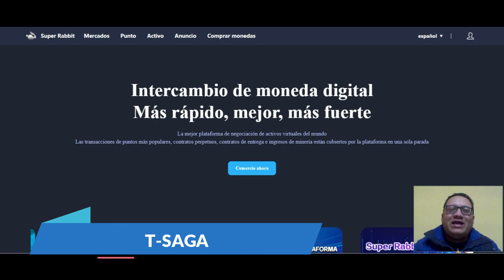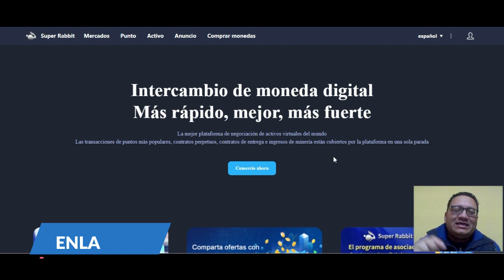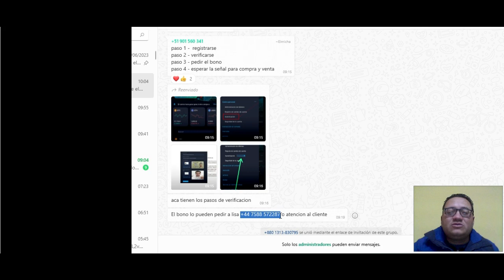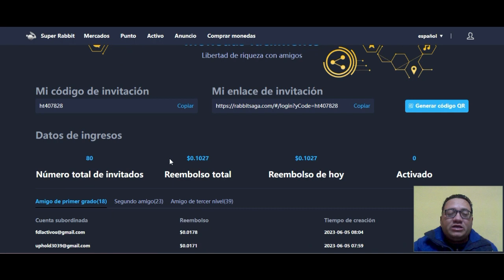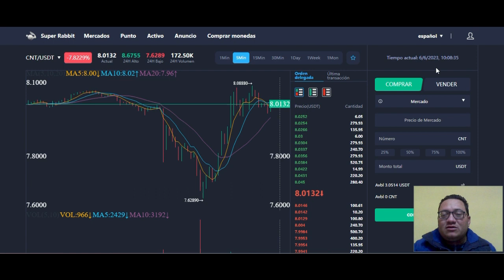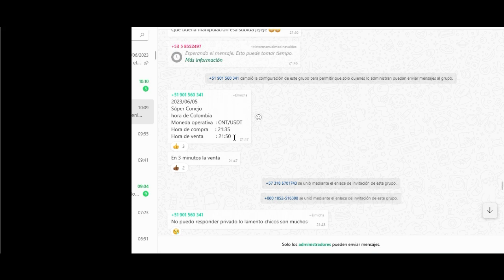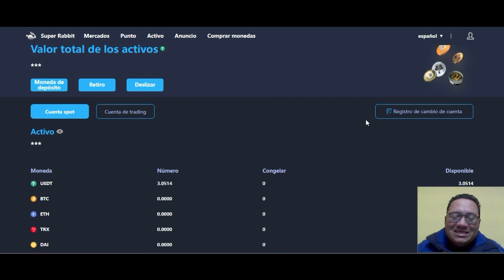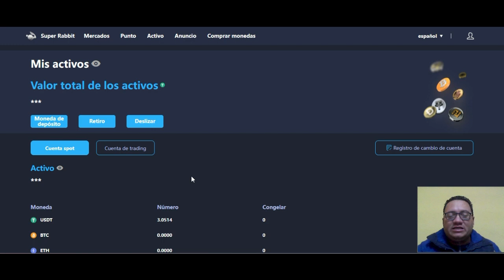🚨DIA 2 ¿Como tomar las señales? ¿Como reclamar los 3 USDT GRATIS? RABBIT-SAGA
🔥RABBIT GRATIS⤵️
❇️REGISTRO

❇️SOLICITUD DEL BONO
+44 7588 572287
❇️VIDEO 1
➖➖➖➖➖➖➖➖➖WALLET🤑➖➖➖➖➖➖➖➖➖➖
💴BINANCE
➖➖➖➖➖🤑Crea tu PORTAFOLIO🤑➖➖➖➖➖➖➖
💰CATLLY GRATIS

❇️Codigo de INVITACION
3cUaTM
❇️Reclama tu sobre ROJO
➖➖➖➖➖📜AVISO IMPORTANTE📜➖➖➖➖➖ ➖➖➖➖

🤑BIENESTAR FINANCIERO🤑